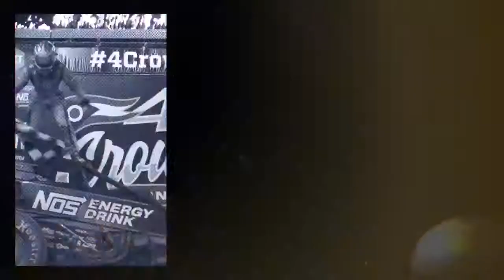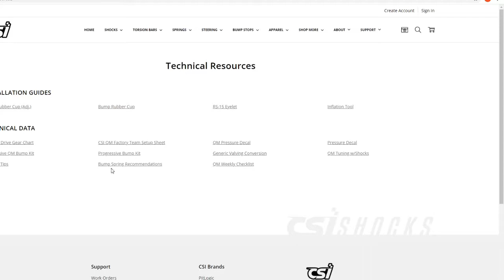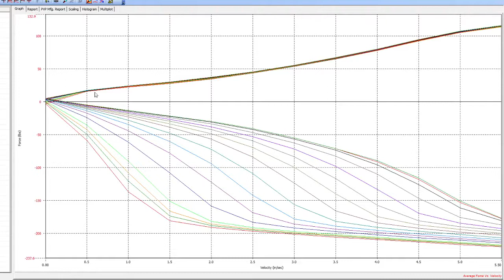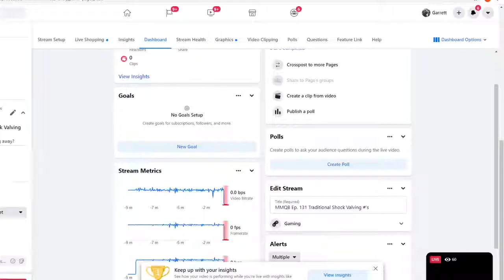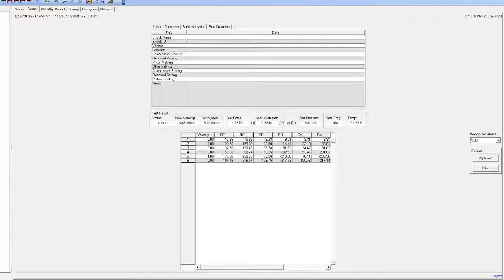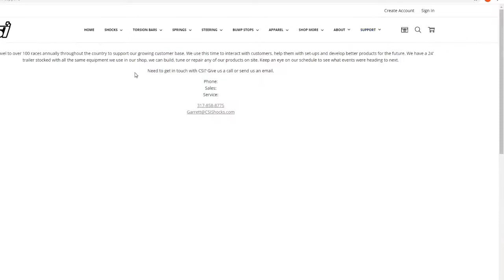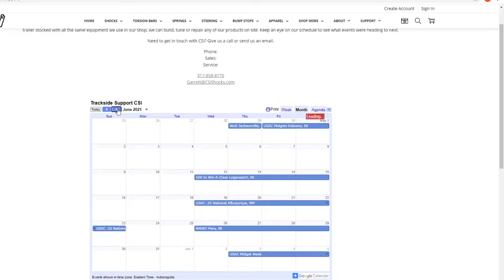MMQB Ep. 131 Traditional Shock Valving Numbers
We break down the old method of shock valving numbers, and why they are rarely used today.  Be sure to tune in each Monday to our Facebook page at 12pm EST for more live technical videos.